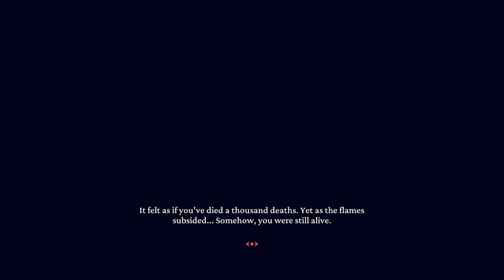To Hell and Back - Helltaker - Full playthrough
Great adventure to hell is upon us!